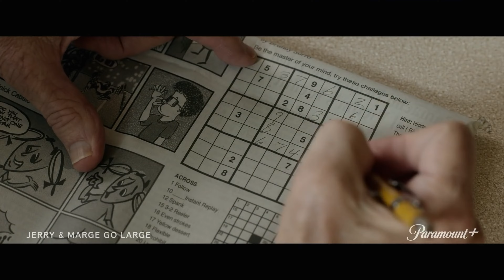Jerry & Marge Go Large | Paramount+ | vTrailer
Scheduled Release Date: June 17, 2022